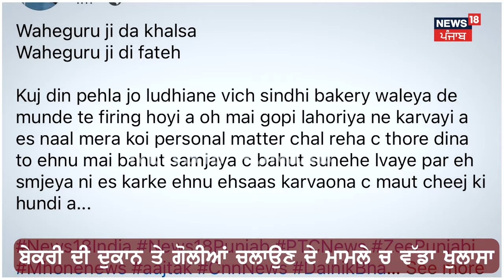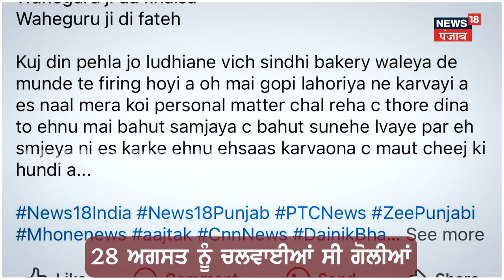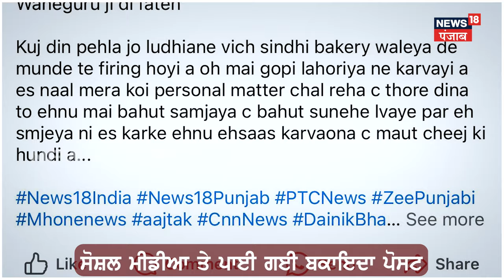Ludhiana Firing Case | ਗੋਪੀ ਲਹੌਰੀਆਂ ਦੇ ਇਸ਼ਾਰੇ 'ਤੇ ਬੇਕਰੀ ਵਾਲੇ 'ਤੇ ਚੱਲੀਆਂ ਗੋਲੀਆਂ | Gopi Lahoria | N18V